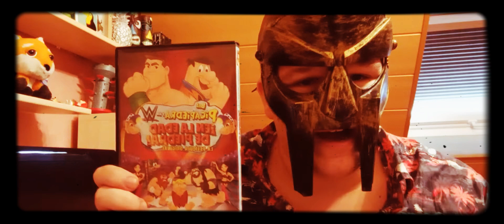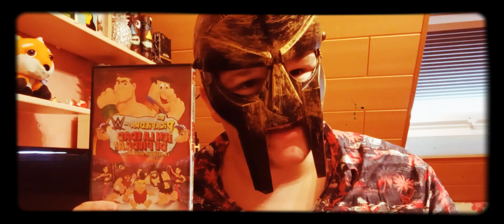Der Feuerstein WWE Film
Ihr habt abgestimmt, und hier ist die Review dazu.